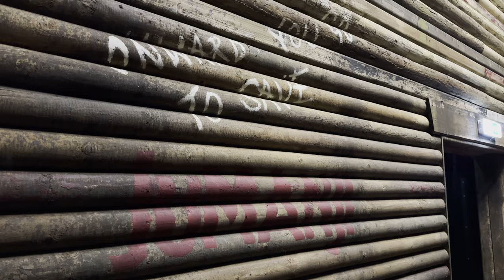Mandrill Mayhem Night Time Footage Off Ride POV 4K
Mandrill Mayhem at Chessington World Of Adventures Brand New Rollercoaster for 2023.
This footage of Mandrill Mayhem was taken December 2023 during Chessingtons Winters Tail Event.

Have you rode Mandrill Mayhem? What are your thoughts on Chessingtons new family wing coaster?

X: @benandhollietpa

Facebook: Ben and Hollies Theme Park Adventures